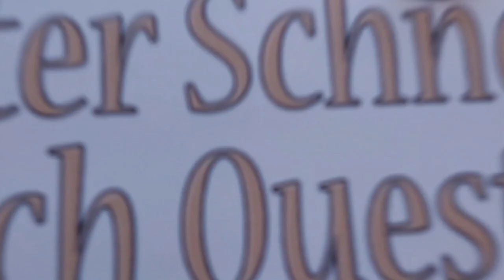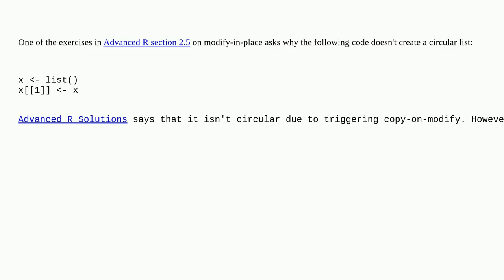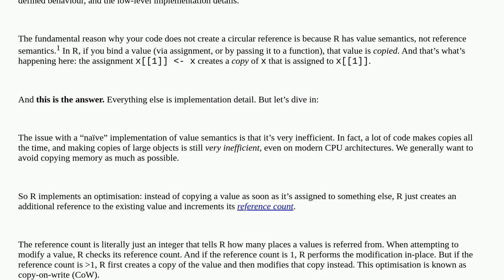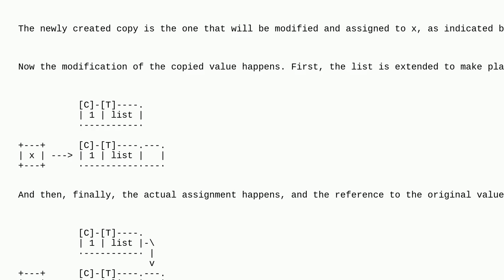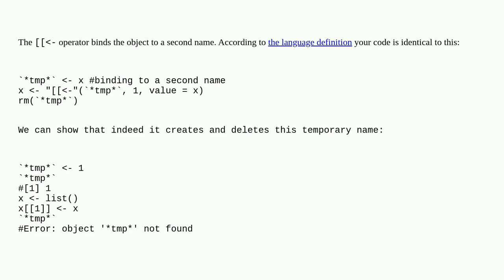Confusion about modify-in-place in R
A special thanks goes out to the community

  r